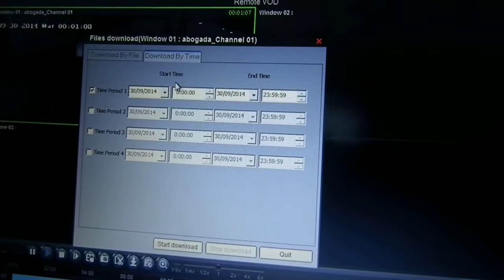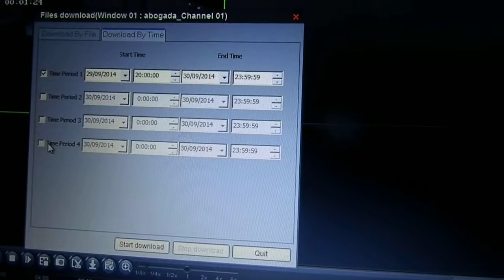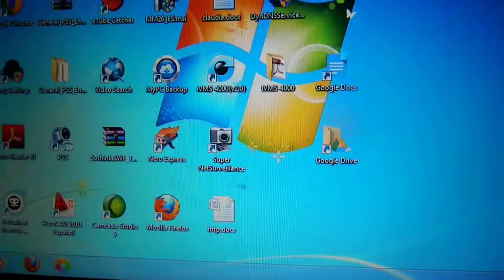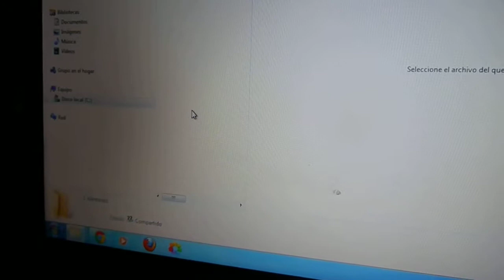Camaras de seguridad - iVMS-4000 - Respaldo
Camaras de seguridad, Bits Cia Ltda, software de HKvision, iVMS-4000 como ver historial o sea los dias anteriores.

 Nosotros vendemos, instalamos y configuramos en su celular, table etc, nos puede contactar (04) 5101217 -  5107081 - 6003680

Guayaquil - Ecuador